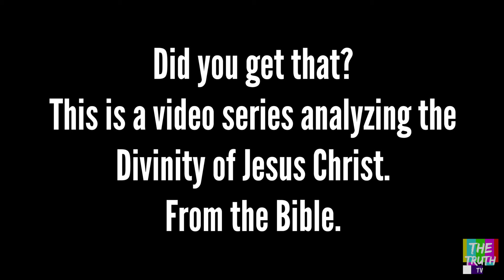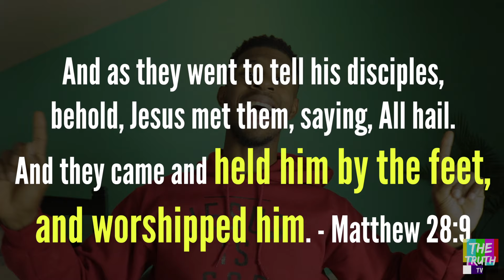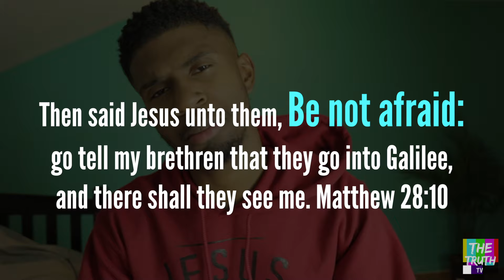AT THE FEET OF JESUS - Jesus is GOD.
Is Jesus God, or better yet, is He Divine? Did people even worship Him? Did Jesus commit blasphemy when He received worship? If Jesus was just a messenger of God, He should have never received worship, so the question is did He?

Bible verses looked at in this video:

Luke 24:51-53 "And it came to pass, while he blessed them, he was parted from them, and carried up into heaven. And they worshipped him, and returned to Jerusalem with great joy: And were continually in the temple, praising and blessing God. Amen."

Matthew 28:9,10 "And as they went to tell his disciples, behold, Jesus met them, saying, All hail. And they came and held him by the feet, and worshipped him. Then said Jesus unto them, Be not afraid: go tell my brethren that they go into Galilee, and there shall they see me."